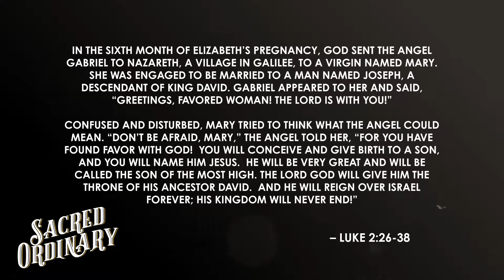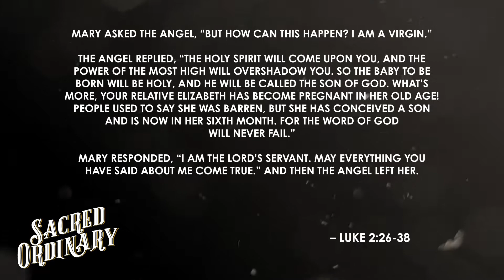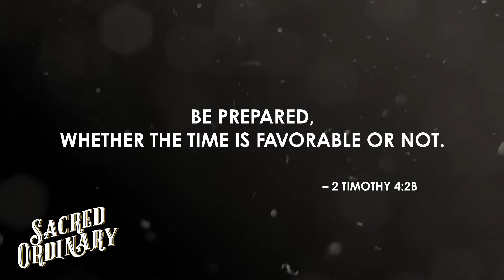Sacred Ordinary: Week 3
Welcome to worship! We’re glad you’re here. Let us know we’re worshiping together and help us better connect with you:

We are grateful for your generosity during this time. If you’d like to take a next step and financially support the ministries of Church of the Shepherd, visit ChurchoftheShepherd.com/give.

Join us each Wednesday at 7 pm on Facebook Live for Table Talks. We’ll dive deeper into the message from the weekend, discuss why the sermon matters, and how we can apply the concepts to our lives. Bring your questions and invite a friend!

We want the whole family to be able to engage and connect:
Shepherd Kids - ChurchoftheShepherd.com/shepherd-kids
The Herd Student Ministry - ChurchoftheShepherd.com/the-herd-student-ministry

“It Came Upon The Midnight Clear” Words and Music Public Domain

“He Shall Reign Forevermore” Words and Music by Chris Tomlin and Matt Maher

“How Great Is Our God” Words and Music by Chris Tomlin, Ed Cash, and Jesse Reeves

“O Come O Come Emmanuel” Words and Music Public Domain

“Waiting Here For You” Words and Music by Chris Tomlin, Jesse Reeves, and Martin Smith